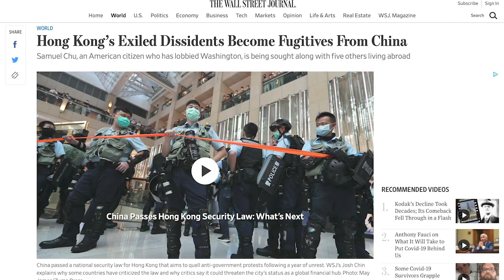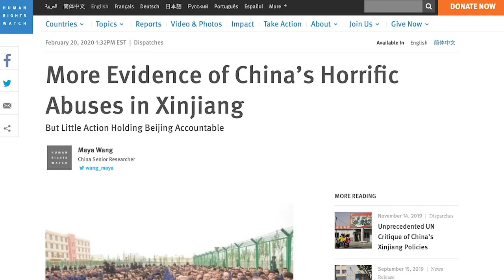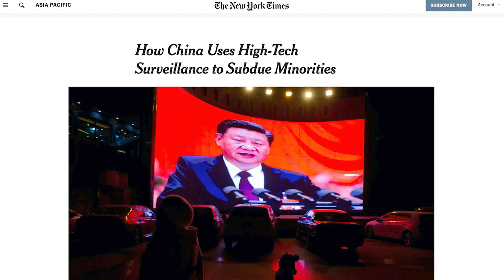Proton Community Spotlight: Hong Kong activist Nathan Law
Former Hong Kong legislator Nathan Law paints a worrisome picture for privacy and freedom in HK in a powerful interview with Proton VPN.

The cause of freedom has no borders, and to succeed we must stand together. Hong Kong's fight is also the world's fight, and we all have a responsibility to StandWithHK

Proton VPN is donating 50% of its revenue from Hong Kong during July, August, and September to support two local civil rights organizations: 612 Humanitarian Relief Fund and Stand With Hong Kong.

About ProtonVPN

ProtonVPN is an open-source VPN based in Switzerland.

It was created by the CERN scientists behind ProtonMail, the world's largest encrypted email service with 30 million users, including many activists and journalists such as Reporters Without Borders.

Millions of people use ProtonVPN because:
- We do not record your browsing history
- We do not display privacy-invading ads
- We do not sell your data to third parties
- We do not limit how much you can download

🔎 Further information

Proton provides easy-to-use encrypted email, calendar, file storage, VPN, and much more, built on the principle of your data, your rules.

👉 Follow Proton on social to stay up to date with news and tips about privacy and security online:

💜 Show your love by wearing our supporter merchandise from the Proton store